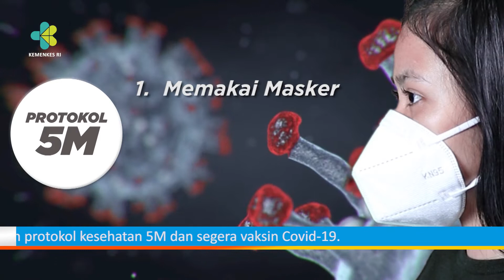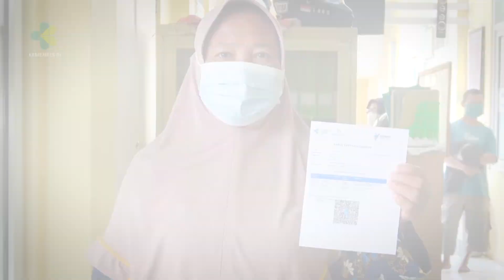Filler Talkshow Edukasi Kesehatan 2021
Talkshow ini bekerjasama dengan Kementerian Kesehatan RI pada 27 November 2021dan ditayangkan di MetroTV.